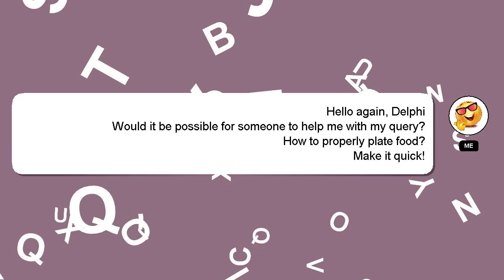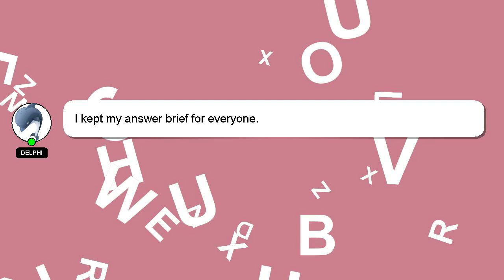How to properly plate food?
An introduction to myself in a few words, Good day, I am Delphi. I can provide you with assistance to help you answer your questions. - How to properly plate food?

*2 What we are experimenting :*